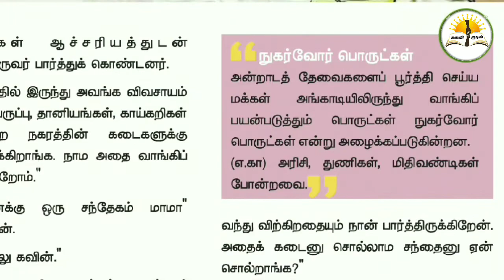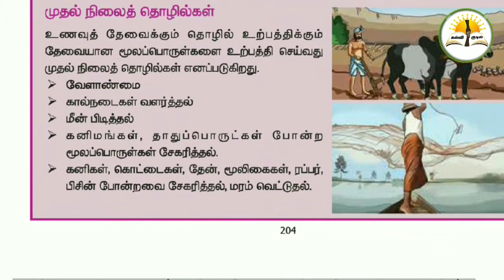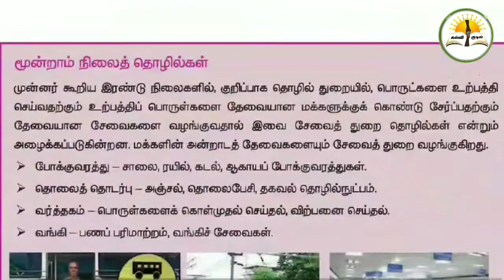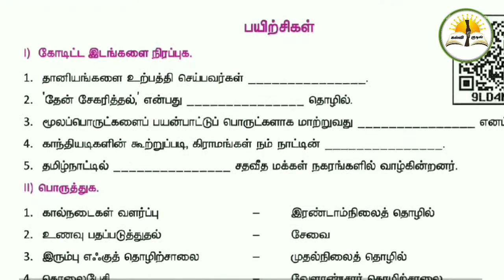Tnpsc/ The introduction of economics in tamil/ 6 th new book/ kalvi kudil competitive class tnpsc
Tnpsc kalvi kudil competitive class economics new book 6 th std